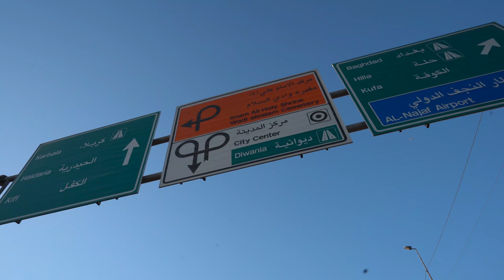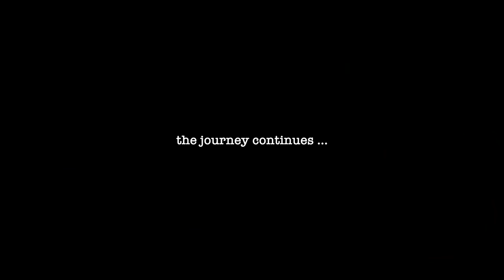ARBA'EEN 🇮🇶 Najaf to KARBALA 🇮🇶 اجواء زيارة الأربعين - رحلة الحب والسلام 🇮🇶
ARBA'EEN 🇮🇶
I took the journey from Najaf to Karbala, to experience the Arba'een 🇮🇶 this is my experience 🇮🇶